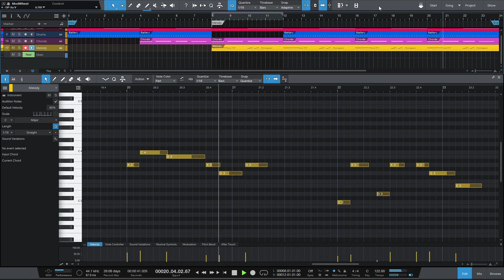1 loop 15 melodies Day 9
►► Download the FREE 80s Drum Machines Sample Pack here (no email required)

Melody based around the relative minor or 6th scale degree, A in this case. It sounds stable but sad and melancholy.

Here at Synthwave Dojo we believe that practice and training develops production and musical skills.

Over the next 15 days we'll post the same music loop with a different melody each time. We'll show multiple ways and techniques to craft melodies that you can use for your music. This is a technique on how to write synthwave melodies.